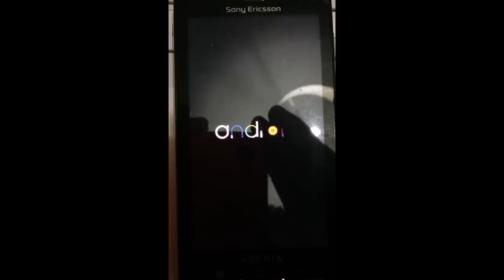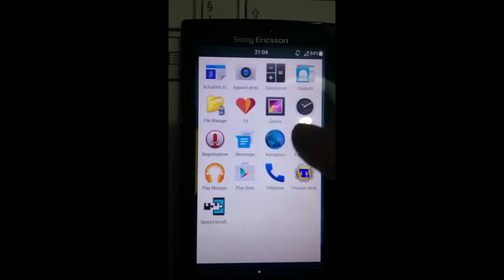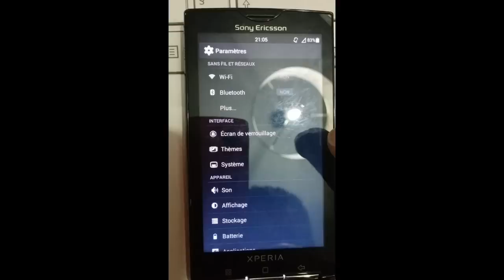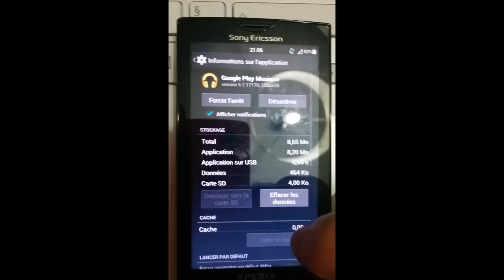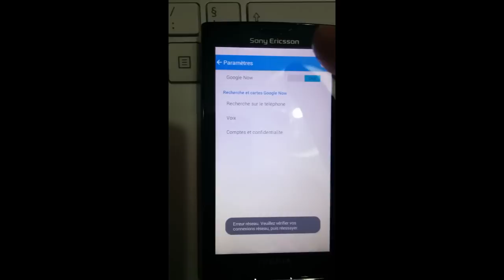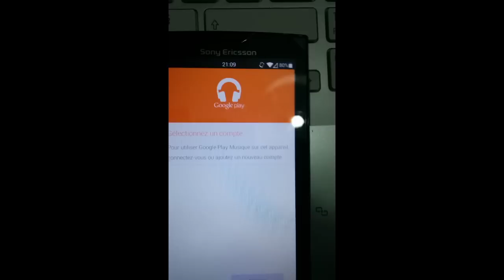Android Lollipop on Xperia X10 - Complete review.